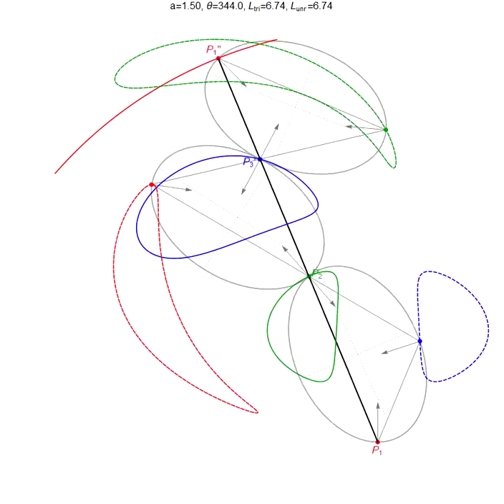Elliptic Billiards: Unrolling the 3-periodic family II: pin P1 and N1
An a/b=1.5 elliptic billiard is shown as well as its family of 3-periodic trajectories. The billiard is reflected at every bounce point so that the entire trajectory is shown as a (constant lenght L) straight line P1 to P1''. Here the starting vertex P1 is pinned to the origin as is the vector normal at that point, which is "pinned" at the vertical direction. This makes the locus of the endpoint P1'' be an arc of a circle. Loci are drawn for a few intermediate points.